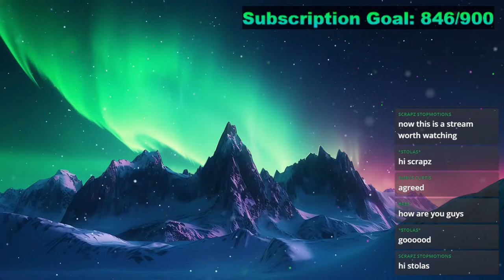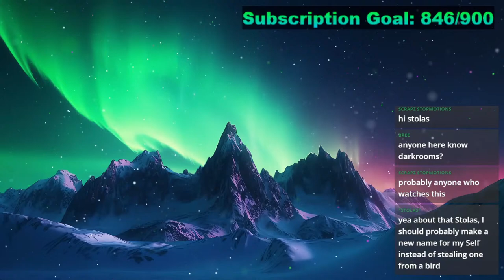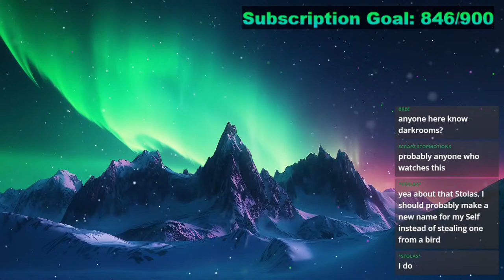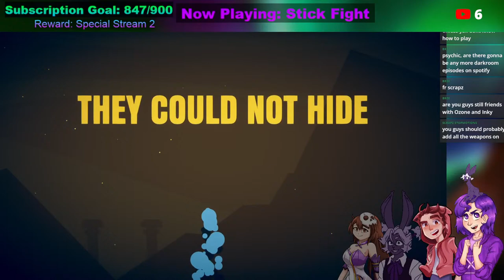Beating Each Other Up - Stick Fight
(For Streams)
Thanks to @artsymw on insta for the sprites
Thanks to @Inkyink for the intro and outro music

Support me and you are awesome!

*dabs*